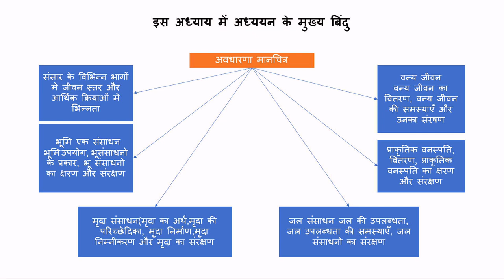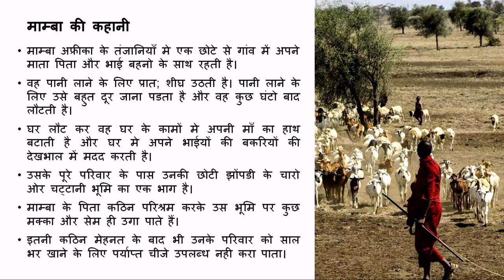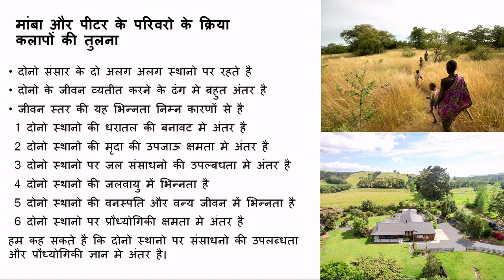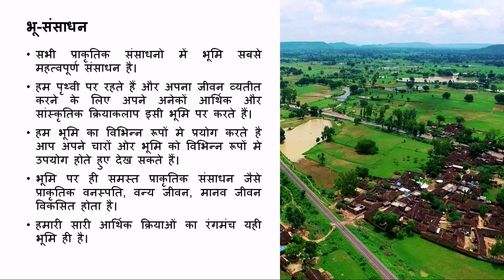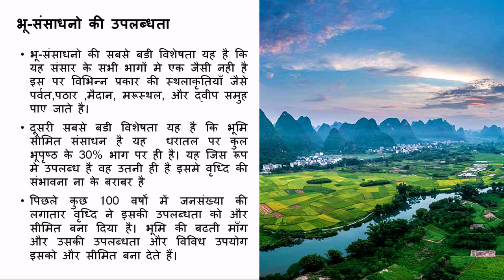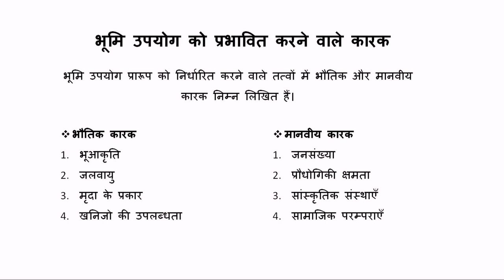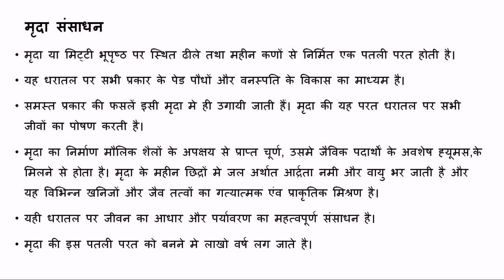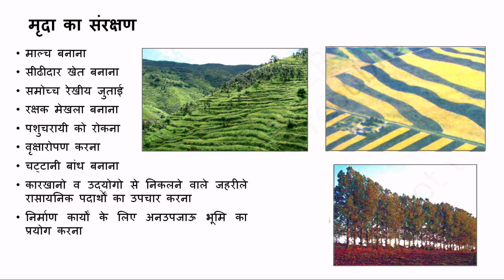Live Interaction on PMeVIDYA: भूमि, मृदा, जल, प्राकृतिक वनस्पति और वन्य जीव संसाधन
भूमि, मृदा, जल, प्राकृतिक वनस्पति और वन्य जीव संसाधन
subject: Social Science Class: VIII

Sahyog Session
Mon-Fri                                             5-5.30pm

The programs can be viewed on:
1. DD Free dish channel #2022 to 2033 ( PM eVidya  Class 1 to  PM eVidya Class 12)
2. Zee Dish TV Channel #950
3. Jio TV App
4. ‘NCERT OFFICIAL’ YouTube Channel